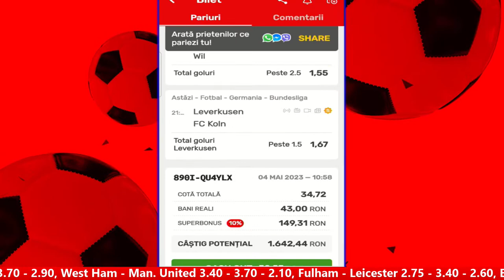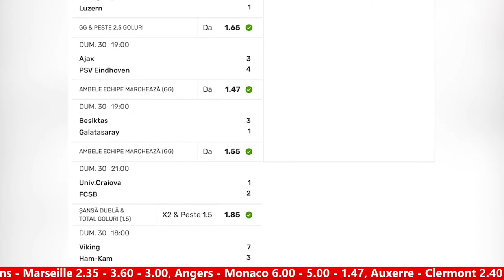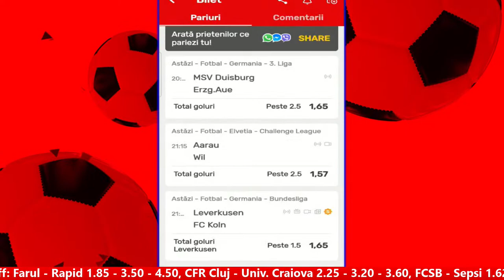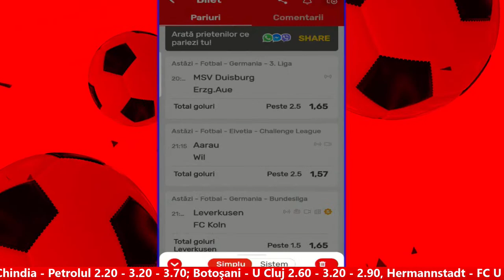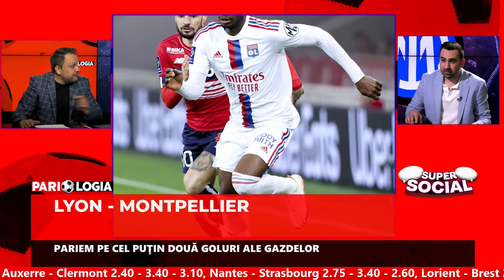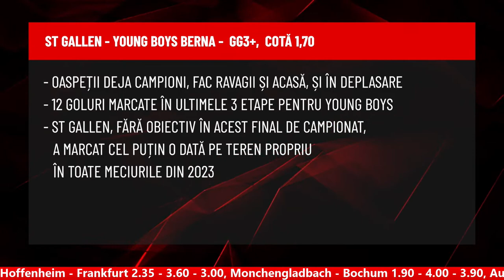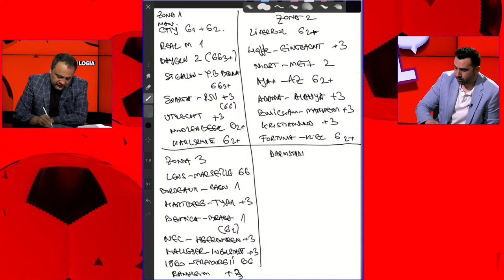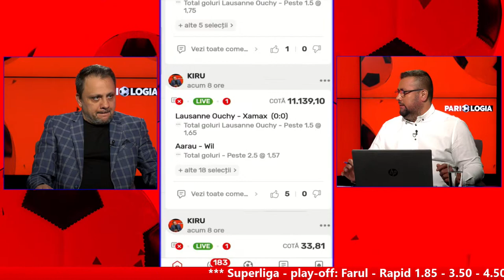PARIOLOGIA ⚽💸 cu Dacian Varga, Chiriță și Nazare. Cele mai tari ponturi la pariuri pentru weekend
Site-ul de ştiri sportive PROSPORT.ro are o nouă ediție a emisiunii PARIOLOGIA, un curs de știința pariurilor cu ”profesorul” Liviu Chiriță, alias Kiru pe Super Social Superbet.ro, cel care a câștigat 165.000 de euro cu un bilet fabulos, de 20 de meciuri! Alături de el se află Dacian Varga, fostul fotbalist din naționala României, dar și specialistul Daniel Nazare.

Cei trei vor explica modul în care poți paria pentru a obține profit și vor încerca să ofere ponturi pentru cele mai importante meciuri din weekend!

Rubricile Biletul de vineri seară, Biletul invitatului, Biletul de un milion, Biletul specialistului si Biletul Pariologia nu vor lipsi nici de această data!

Urmărește-ne și vino cu ideea ta de bilet.